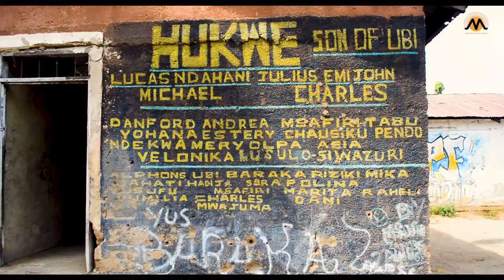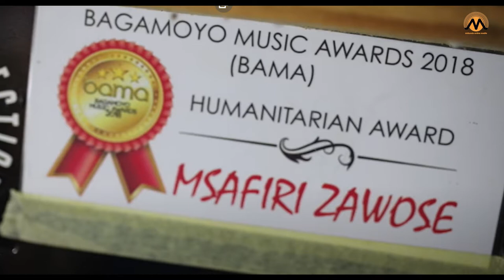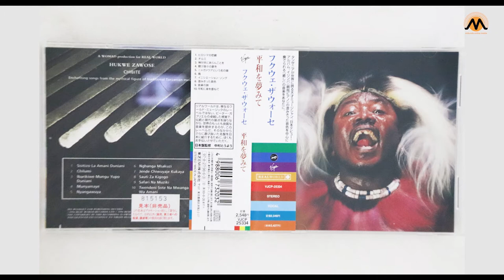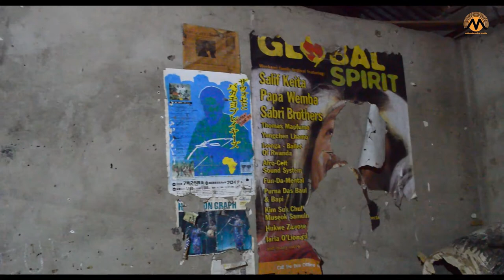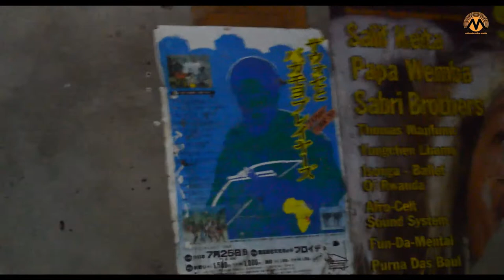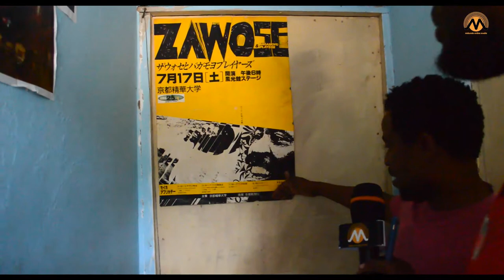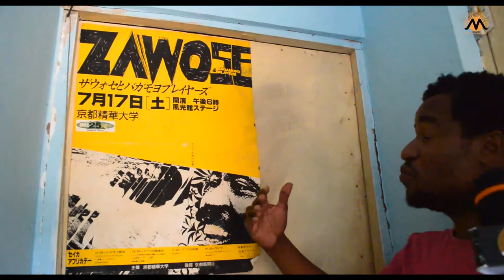MZAWOSE: BABA NDO MWANZILISHI WA TASUBA |JINA LANGU LIMEBEBA MUZIKI NA UTAMADUNI WA KITANZANIA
Msafiri Zawose ni mtoto wa 5 wa mmoja wa aliyewahi kuwa muanzilishi na mwanamuziki Wa Utamaduni mashuhuri kutoka chuo cha sanaa bagamoyo (TASUBA) Dk Hukwe Zawose.Msafiri Zawose Ni moja ya wanamuziki mashuhuri wa GOGO FUSION,BONGO FUSION pamoja na AFRO-FUSION mwenye mafanikio makubwa ya kisanaa ikiwa ni pamoja na kuhudhuria matamsaha makubwa ya muziki ulimwenguni kama vile SAUTI ZA BUSARA ZANZIBAR (2007),WOMAD Abu Dhabi (2010),LEAF North Carolina (2012)
n.k. Akizungukwa na wanamuziki na kutumia siku zake katika chuo cha sanaa bagamoyo,Msafiri alianza kujifunza muziki na kupiga ala mbali mbali za muziki kama vile NGOMA,MARIMBA,ZEZE pamoja na kucheza ndono pamoja na kikundi cha baba yake CHIBITE.